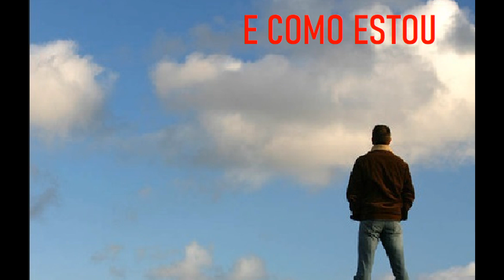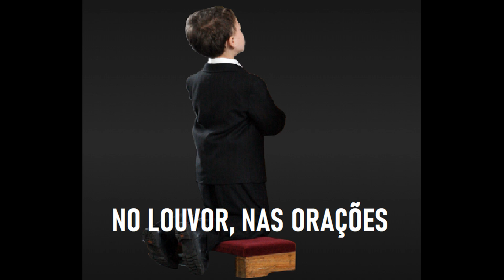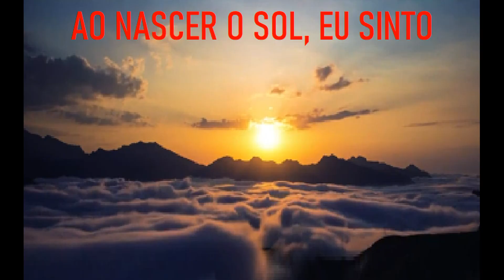INFÂNCIA COM JESUS (VOZ) Pastor Joâo Teixeira legendado.l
Provérbios 22:1-6
Ensina a criança no caminho em que deve andar, e, ainda quando for velho, não se desviará dele.
E Em Mateus 19:14-15
Jesus disse: ― Deixem vir a mim as crianças e não as impeçam, pois o reino dos céus pertence aos que são semelhantes a elas. Depois de lhes impor as mãos, partiu dali.
Pastor João Teixeira.